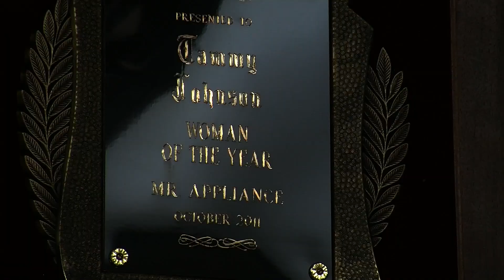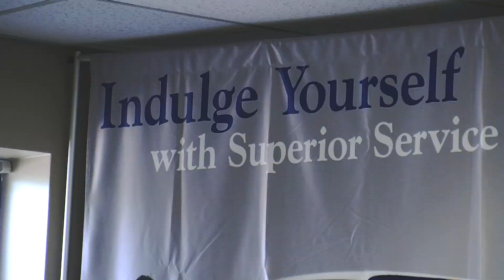Mr. Appliance® Franchisee of the Year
Mr. Appliance® is a subsidiary of The Dwyer Group® and ranked #219 on Entrepreneur Magazine's Franchise 500 list. Mr. Appliance® was also ranked #20 on Military Times' Best for Vets list, Top 125 franchises by Opportunity World Magazine, #383 on Franchise Times' Next 300 list, and Military Friendly Franchise by G.I. Jobs Magazine in 2013.

Steve and Tammy Johnson of Mr. Appliance® Over the Mountain in Brimingham, Alabama were honored as the 2012 Mr. Appliance Franchisee of the Year during The Dwyer Group® 2013 Reunion held September 28th to October 2nd at the J. W. Marriot in San Antonio, Texas. The Franchisee of the Year Award is presented to the franchisee who has consistently grown his or her business through the Mr. Appliance training system and has achieved a consistently high level of success through quality and professional service.